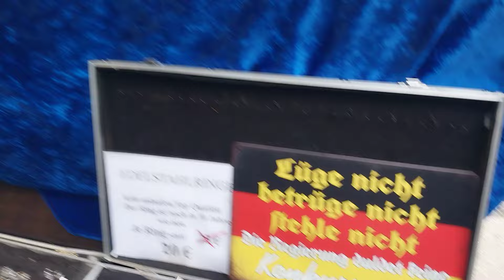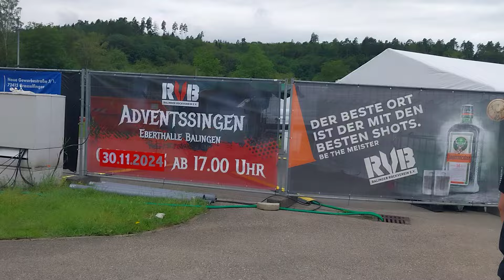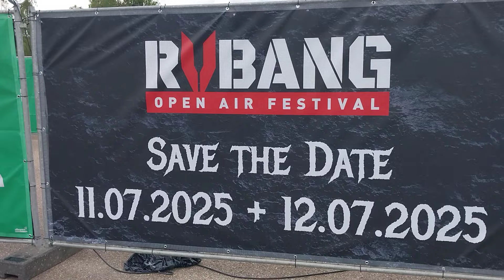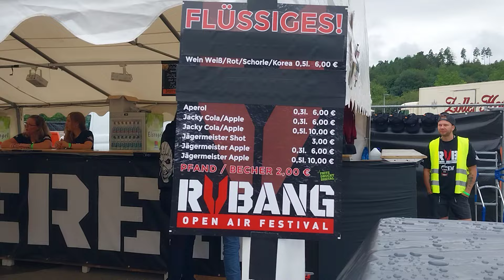rv bang balingen